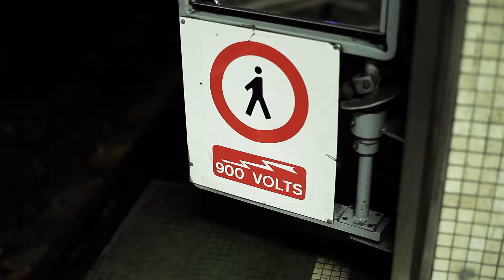Voies / Sporen (Extrait / Uittreksel)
FR - Voies a été conçu comme une installation audiovisuelle. Une Production de l’asbl DIOGENES, dans le cadre de l’exposition Home Street Home, Mars 2014.

Les stations de métro sont des espaces traditionnellement fréquentés par les personnes sans-abri. En rupture avec les usages formels des lieux, ils font partie de ceux que d’aucuns appelle les « indésirables ». Plongée au coeur des questions de cohabitations, forcées ou recherchées entre les habitants de la rue et les autres acteurs de ces lieux: travailleurs de la stib, commerçants, préposés aux toilettes. Voies donne la parole à ces personnes de l’ombre, qui vivent au quotidien sur les mêmes espaces et doivent aménager leurs présences respectives face à des impératifs de survie pour les uns; de propreté, d’image et de sécurité pour les autres.

NL - Sporen werd opgezet als een audiovisuele installatie. Een productie van de vzw DIOGENES in het kader van de tentoonstelling Home Street Home, maart 2014.

Metrostations zijn plekken die traditioneel veel bezocht worden door thuislozen. Ze maken op een ongewone manier gebruik van de ruimten en worden als “ongewenst” gezien. De medewerkers van de MIVB, handelaars, toiletpersoneel en andere actoren staan in het centrum van het samen leven. “Sporen” geeft het woord aan deze mensen die dagelijks dezelfde ruimten gebruiken, waarbij thuislozen denken aan overleven en andere moeten waken over hygiëne en veiligheid.

Réalisation/Realisatie: Lucie Martin, Dragan Markovic, Chloé Despax
Prise de son/Geluidsopname: Chloé Despax
Montage son/Montage geluid: Chloé Despax & Lucie Martin
Mixage Son/Geluid mix: Christophe Rault
Image/Beeld: Dragan Markovic
Montage Image/Beeldmontage: Dragan Markovic & Lucie Martin
Voix/Stemmen: Ferdinand, Claude, Patrick, Alves, Yves, Wendy, Philippe, Mendes, Franck, Ion, Mamy Casu, Philippe, Jacques, France, Philippe, Said, Mimoun, Nourdine, Mohamed, George, Linda, Bruno, César